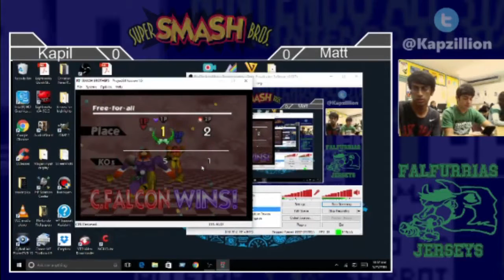Kapzillion (Captain Falcon, Fox) vs Matt (Captain Falcon, Samus, Pikachu) - SSB64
Player 1: Kapzillion
Player 2: Matt

Best 3 out of 5 set in the Falfurrias High School computer lab.